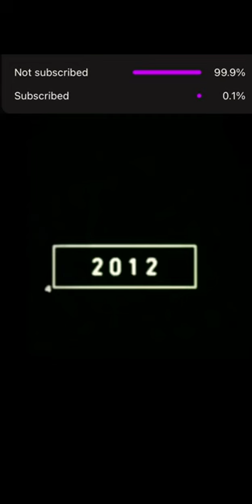Omg !! Gila monster